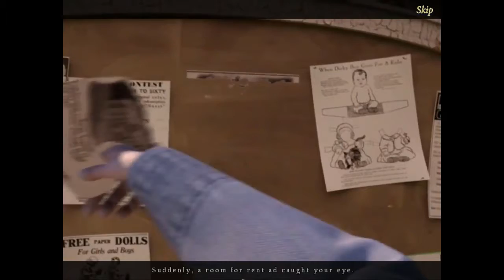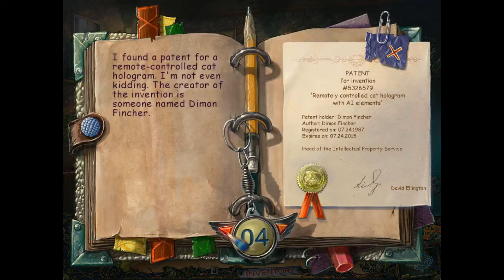Let's Play - Twilight Phenomena 1 - The Lodgers of House 13 - Full Walkthrough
Save yourself and humanity in Twilight Phenomena: The Lodgers of House 13 Collector's Edition! It’s 1980s England and there's a beautiful 3-floor mansion in the shade of branchy trees. With a friendly landlord and inexpensive rent, most people would envy those who live here. But bloody things are happening inside of this house. Guests are beheaded, and with every new victim humankind is getting closer to meeting a horrible monster. Is there anyone to prevent this nightmare?

Available from:
Bigfish Games: